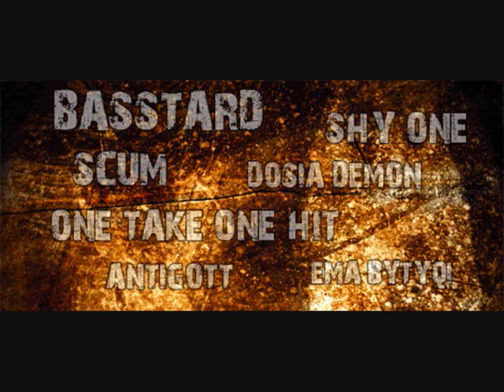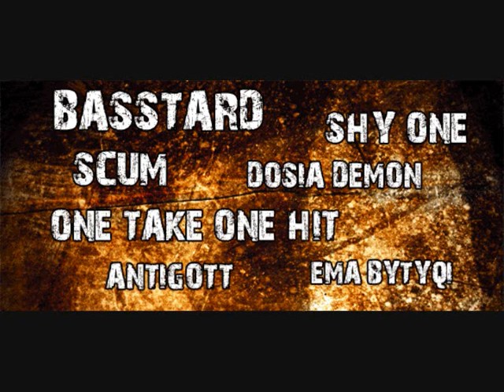F.A.K. - ZORNFEUER feat. Dosia Demon & Scum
Titlesong of the new "F.A.K." release. The CD release was  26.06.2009. This Horrorcore-Masterpiece features some of the best american and german horrorcore and rap artists, such as SHY ONE, DOSIA DEMON, SCUM, BASSTARD, ONE TAKE ONE HIT, ANTI(GOTT) & EMA BYTYQI.